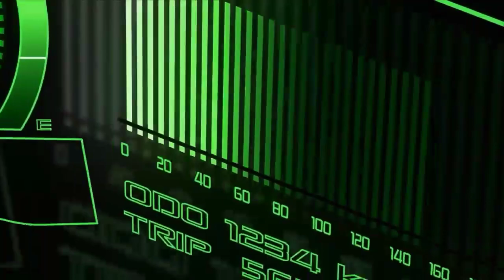Top 5 Futuristic Bikes You Must See ||Latest Technology ||Versatile dani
In this video I will tell about 5 futuristic bikes in the world hope you enjoy the video give a like if you enjoy the video and also subscribe to my channel to get more informative video like this take care Allah Hafiz .

1:Yamaha Tesseract
2:Kawasaki J Concept Three Wheeled
3:BMW Motorrad Vision Next 100
4:Neutron Bike
5:Yamaha MotoRoid